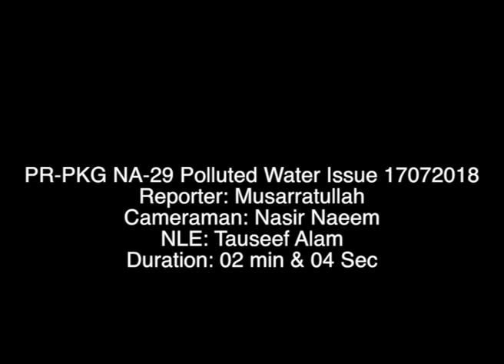Ghari Sikandar Khan polluted Water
Ghari sikandar khan polluted water issue , pk 72 , ignored by mpa and mna